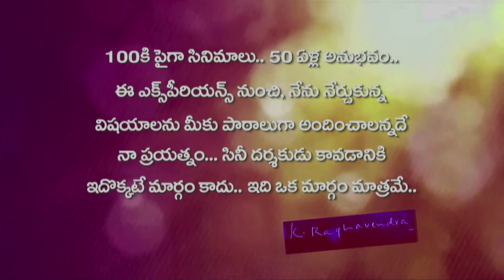KRR Classroom | Lesson 39 | A Devotion Behind A Devotional Movie! | Part #3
Legendary director K Raghavendra Rao shares his knowledge about A Devotion behind a Devotional Movie!. Through KRR Classroom, the director shares his experiences he faced and the knowledge he acquired during the 50 year long directorial career.